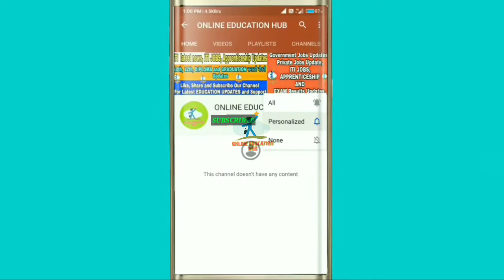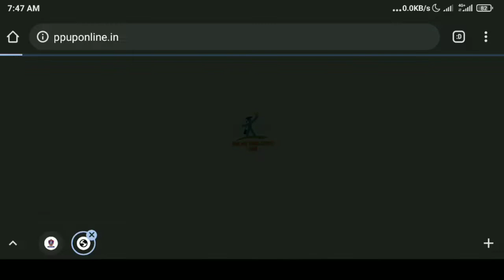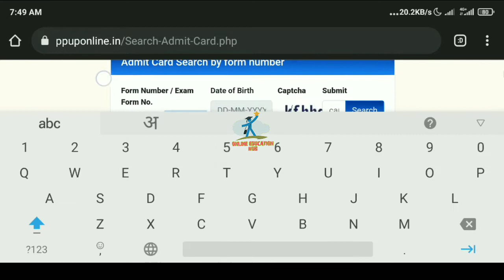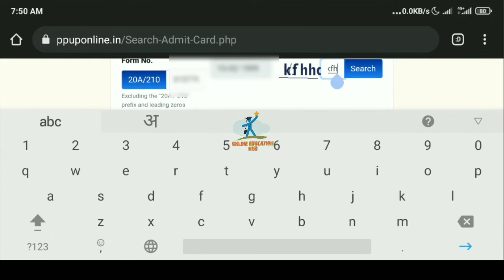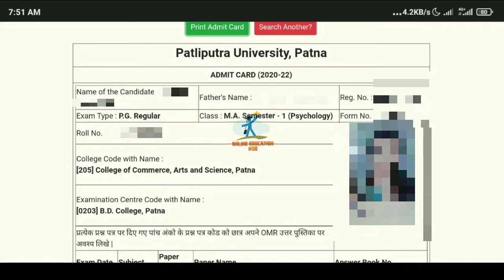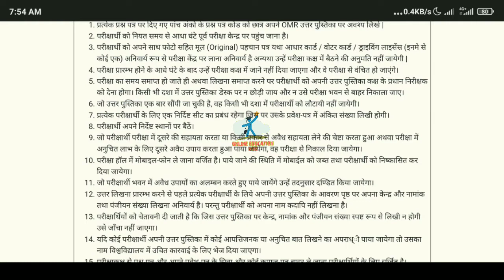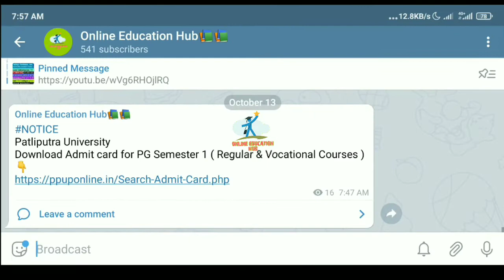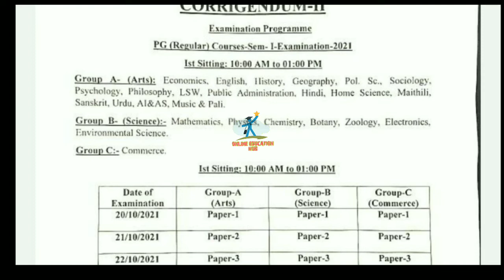Patliputra University PG Exam Update 2021, Download PG Semester 1 Regular & Vocational Admit Card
Patliputra University PG Exam Update 2021, Download Ppu PG Semester 1 Admit Card, Download PG Regular Admit card, Download PG Vocational Admit Card, Download PG Exam Admit Card 2021, Ppu PG Examination Routine 2021, PPu PG Viva, Practical Exam date details,
Download Admit card for PG Examination 2021, Download PG Semester 1 Exam Admit Card 2021, PG Exam kab se hoga, Ppu Part 1 Exam form date, Ppu Part 1 Exam Update 2021,
Download admit card Ppu examination 2021, PG Vocational & Pg Regular courses, Ppu breaking News, Ppu latest News 2021,
Download ppu entrance examination admit card 2021, Download ppu examination admit card, Download admit card for Graduation Vocational courses, Download admit card for PG Regular courses, Download admit card for BCA, MCA, MA, Msc, Arts, Science, Online Education hub,
Patliputra University UG  vocational, Pg regular, Examination date ,myfirstshorts ,shorts, my first shorts, youtube shorts, youtube inshorts, youtube in shorts, Online Education hub, Ppu exam date, ppu ug vocational exam update, Download ppu admit card, PG Regular exam update,